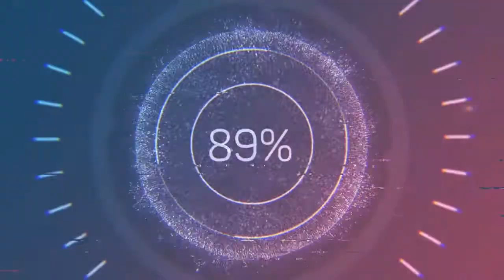Calcutta Sunset - E's Jammy Jams (Audio no Copyright Music)